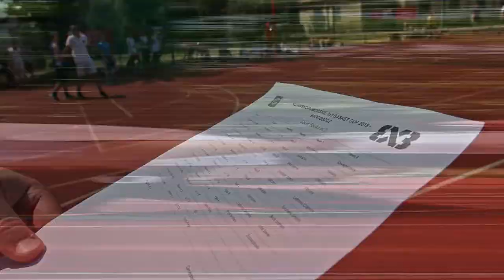Kujawsko-Pomorskie 3x3 Basket Tour - Bydgoszcz 2018 [SHORT]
Skrócona relacja z turnieju w ramach cyklu Kujawsko-Pomorskie 3x3 Basket Tour. Bydgoszcz, 2 czerwca 2018 r.

Trwają zapisy na Kujawsko Pomorskie 3x3 Basket Tour 2019. Zapisy na turniej w Bydgoszczy